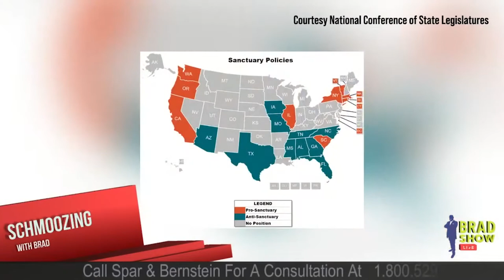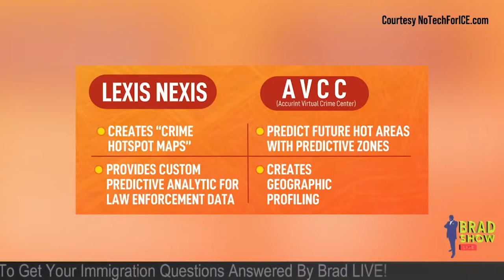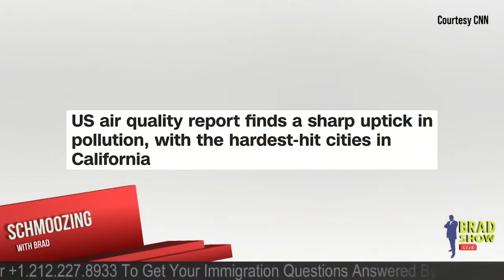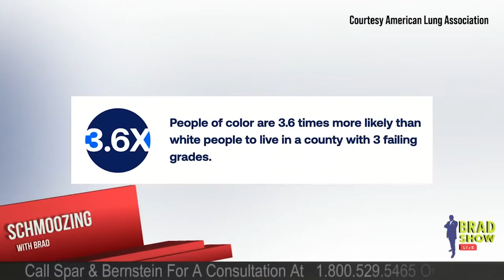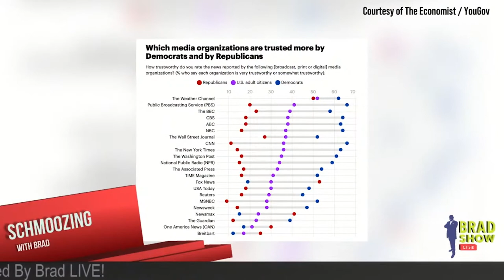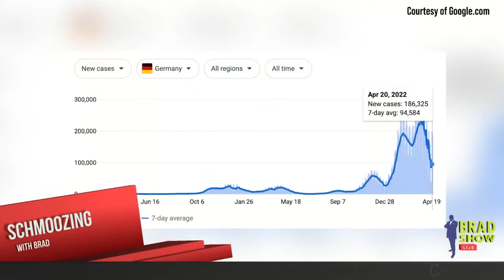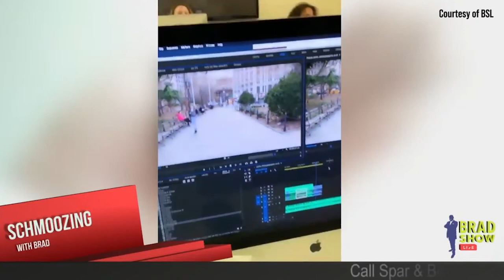Blinken, Mayorkas Addresses Migration, Climate Change Updates & More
00:00 - INTRO
00:12 - Blinken, Mayorkas to Attend Panama Talks on Migration, Other Issues
02:46 - US Exploring Resumption of Migration Accords With Cuba
04:49 - US immigration agency explores data loophole to obtain information on deportation targets
09:49 - US air quality report finds a sharp uptick in pollution, with the hardest-hit cities in California
15:27 - Death toll in South Africa floods rises to 443, with thousands left homeless
17:19 - Most Trusted News Source Is Bit of a Surprise | Newser
20:35 - Man in Germany gets 90 COVID-19 shots to sell forged passes | AP News
22:40 - The ‘world’s loneliest home’ on a deserted island lists for just $339K
24:44 - No, the Loch Ness Monster isn’t just a whale penis, professor says
27:00 - Tiny bird, abandoned by flock, nests in UK woman’s hair for 84 days
29:05 - Our hellish neighbor installed a mannequin to stare into our bedroom

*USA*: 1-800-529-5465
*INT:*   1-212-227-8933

🏢 VISIT
Law Offices of Spar Bernstein
225 Broadway, 5th FL
New York, New York 10007